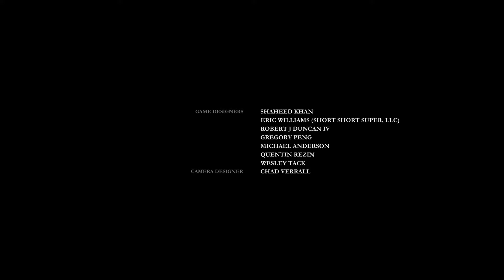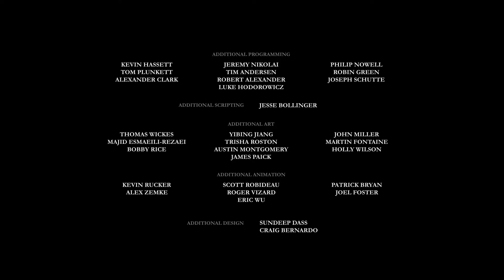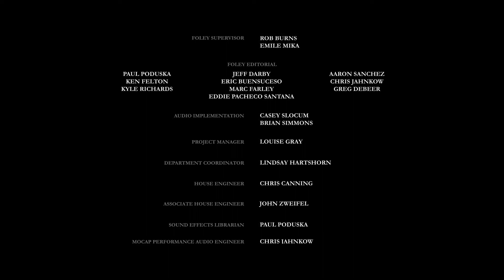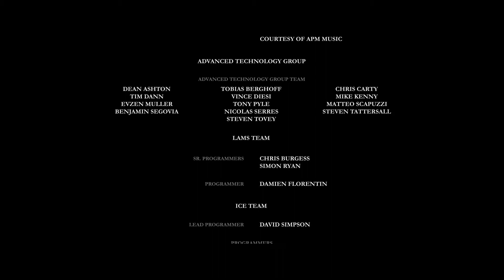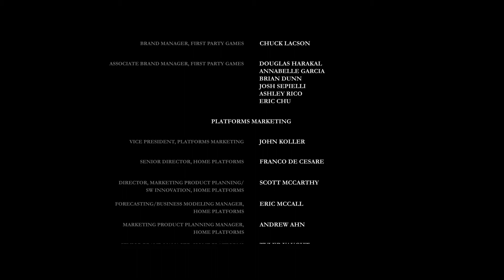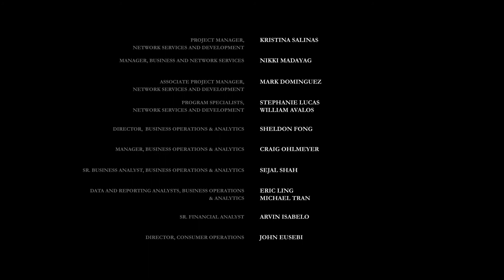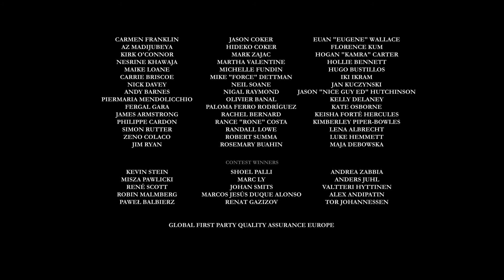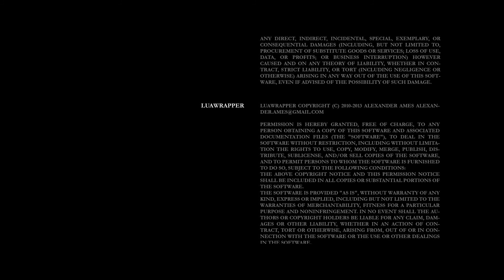The Order: 1886 - Part 8 (Finale + Credits)